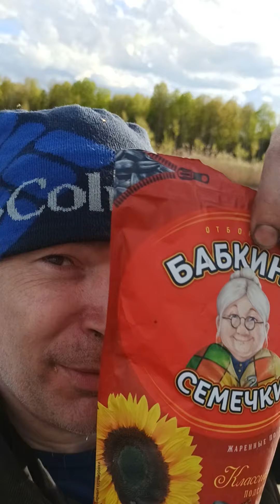НА РЫБАЛКЕ ЛОВЛЯ ФИДЕРОМ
Решили половить фидером